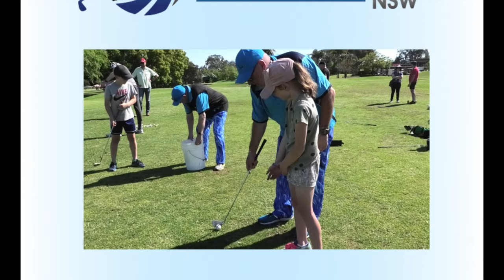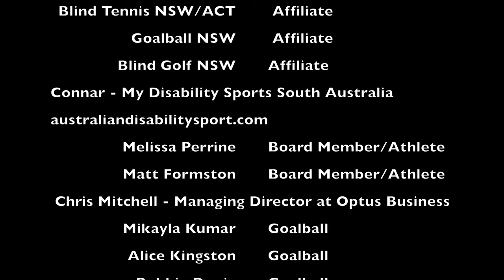Blind Sports NSW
Everyone has their own story. At Blind Sports NSW, we are a community made up of diverse, unique and inspiring stories. We break barriers and strive to make the impossible, possible. Let our members, athletes, coaches and staff take you on a journey where success isn't just measured on the sporting field with titles and medals, but in memories made with friends, in the workplace and in the opportunities given to individuals to grow, prosper and achieve their goals in life. This is our story.